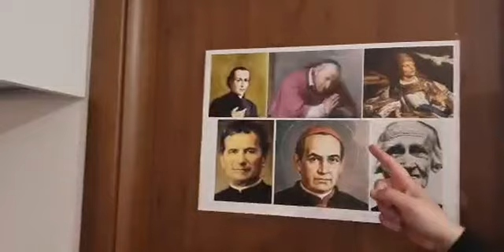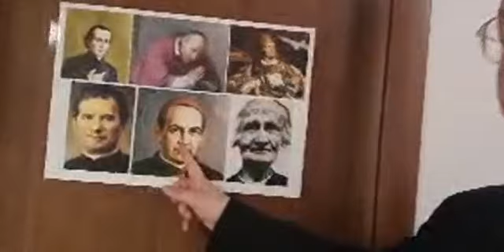SAN GIUSEPPE, "IL PRIMATO DELLA VITA INTERIORE"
Catechesi don Minutella 11 marzo 2021
Abbonati a questo canale per accedere ai vantaggi: